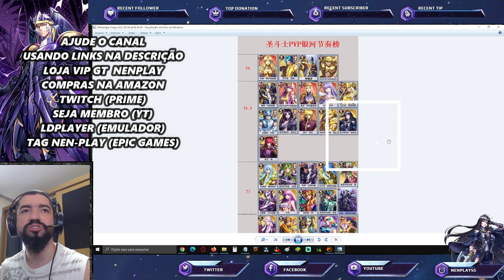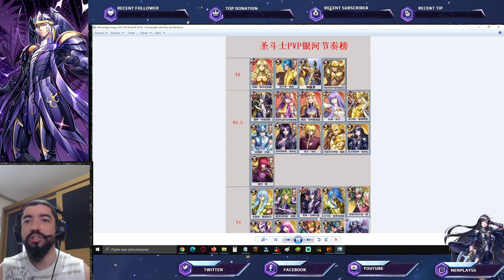Shura Divino na Tier List Chinês- Saint Seiya Awakening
Neste vídeo apresento minha visão sobre a tier list chinesa que circulou com o Shura de Capricórnio de Armadura Divina em saint seiya awakening. Confira os Pacotes da Loja Vip GT, no link abaixo, adquirindo itens desta loja, também ajudará o canal: